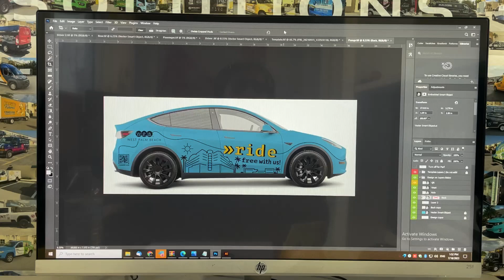Tesla Y Wrap (Circuit X City of West Palm Beach) - Wrap Advertising Specialist - Car Wrap Solutions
Circuit, City of West Palm Beach, Tesla Commercial Wrap

3M certified, 3M preferred, car wrap, vehicle wrap, wrap advertising, car wrap solutions, graphic design, marketing, ram promaster, ram truck, small business, local, dania beach, florida

Looking for a professional and experienced commercial car wrap specialist in Dania Beach Florida near me? Car Wrap Solutions has been in the local Dania Beach market for over 20 years.

This new commercial wrap advertisement of new Ram Promaster for Glassworks in Dania Beach Florida. Graphic design, full color print and 3M Preferred installation by Car Wrap Solutions.

We cover all the areas located in South Florida, and specially The Miami Metropolitan Area: Miami-Dade, Broward & Palm Beach.

We also have covered extended areas of South Florida such us Brevard, Orange, Polk, Hillsborough, and Pinellas, which roughly includes the Tampa Bay and Orlando.